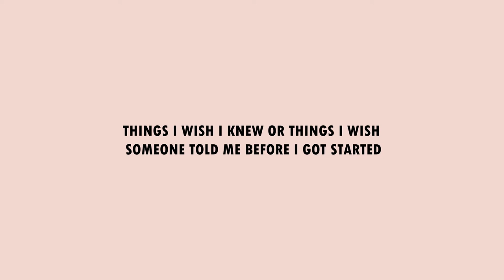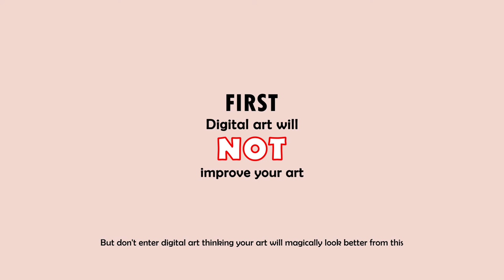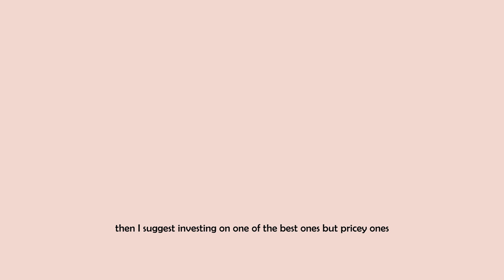THINGS YOU NEED TO KNOW BEFORE GETTING STARTED IN DIGITAL ART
Yes, yes, there are spelling and grammar errors I'm so sorry 😭

My first tutorial video. I might've flopped this one but there's room for improvement!
Give this video a little love, �𝙞𝙠𝙚, 𝙘𝙤𝙢𝙢𝙚𝙣𝙩 𝙖𝙣𝙙 𝙨𝙝𝙖𝙧𝙚 💖